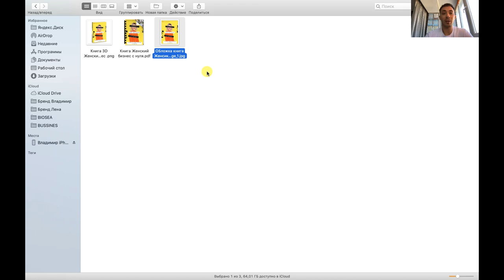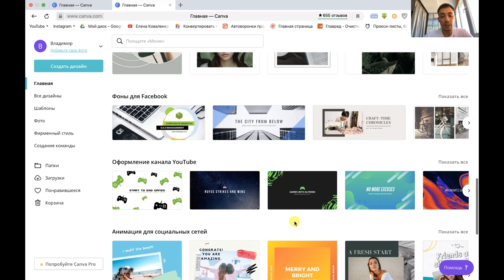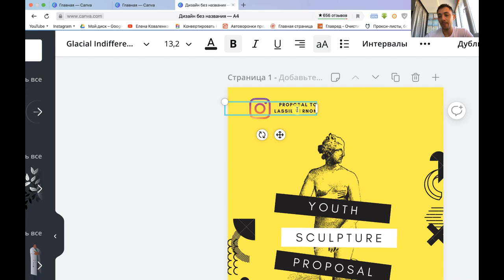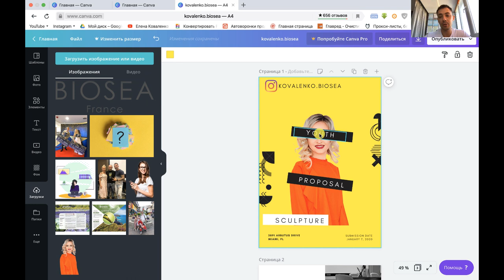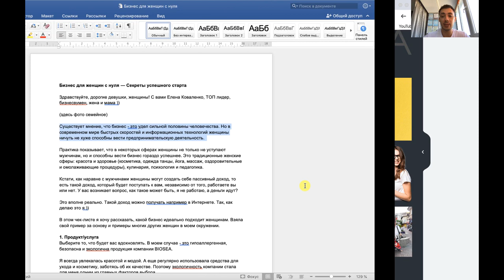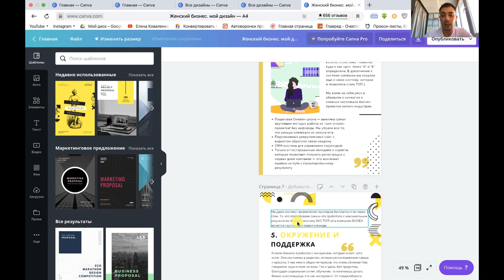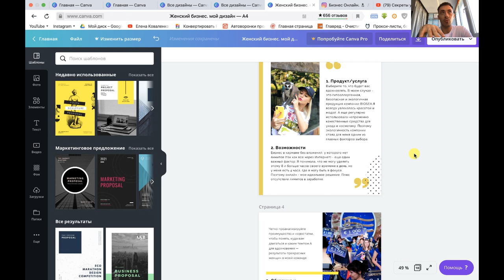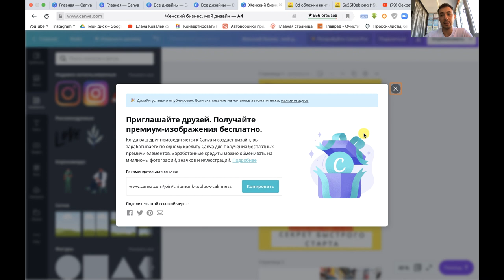Canva - Пошаговое создание стильной презентации, pdf чек листа, брошюры.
Canva - Пошаговое создание стильной презентации, pdf чек листа, брошюры. Canva tutorial.

Ни один онлайн бизнес сейчас не обходится без стильных презентаций, чек-листов, электронных книг, брошюр, бесплатных продуктов, которые привлекают внимание клиентов и заставляют оставлять контакты взамен. Еще это называют "Этической взяткой".
В этом видео я разобрал платформу, где можно создавать стильные бесплатные продукты или как по другому называют Этические взятки. Графический редактор Canva  - прекрасный помощник в создании стильных документов.

Пошаговое руководство. ЧТо разбираю в этом видео:

2:02 - С чего начать создание "бесплатного продукта"
3:35 - Знакомство с CANVA
7:10 - Обложка pdf книги
8:40 - Добавление страниц для редактирования
10:05 - Редактирование текста
10:20 - Добавление "элементов"
13:05 - Добавление фото
14:08 - Работа со Слоями
18:35 - Замена фото, картинок в документе
21:23 - Разгруппировка элементов текста
22:40 - Где сохраняются шаблоны
23:15 - Лайвхак для оставления контактов
25:20 - Добавление активных ссылок
29:20 - Экономим свой бюджет
30:20 - Сервис создания 3d обложки
32:10 - Как скачать и сохранить pdf с Canva